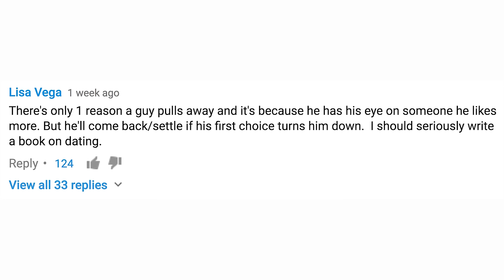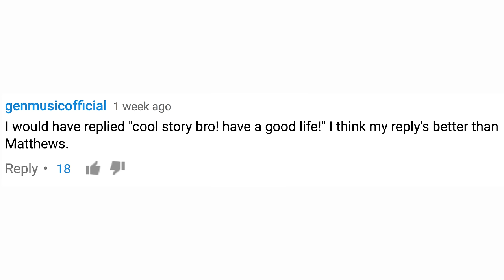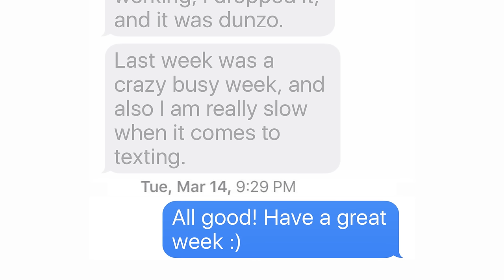When He's Not Investing In You, Avoid THIS MISTAKE (Matthew Hussey, Get The Guy)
►► Get the Flirting Scripts that Make You Stand Out from Other Women... Download Your Free Chapter

Question: Have you ever wondered what to say to a guy who isn’t showing you enough interest?

Let’s face it: We live in a flaky dating culture. People don’t text back. They cancel plans on the day. Or maybe they just don’t try hard enough in the early stages.

So…

How should you respond when this happens?

Many people make a huge mistake in their reply, which you’ll see from a real woman’s comment I discuss in this week’s video.

So that you don’t fall into that trap, I’ll show you a powerful response that will get you 5x more attention from the right guys...